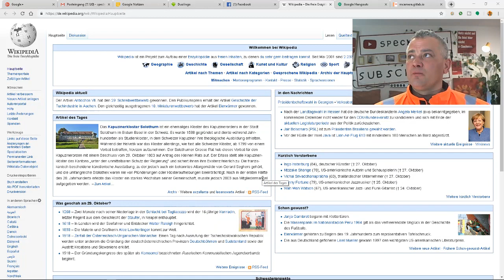🔴 Webcam • Herzberg am Harz • Vlogger Dir einen ... 🙂🌍🙂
Totaler Brüller vs. alter Hut ...

Klar verwenden die meisten eh ihr Handy als Webcam und Mikrofon für den Computer, da dabei alles optimal aufeinander abgestimmt ist.

Wenn ich die ganze alte Technik allerdings habe, warum sollte ich sie nicht benützen? ...

Also habe ich heute mal eine weitere Kamera für meine Streams eingerichtet - ich habe dabei vor allem an Interviews in meiner Bruchbude gedacht.

Das bei der App nun ausgerechnet das Mikrofon nicht funzt, das ist sonderbar. Vielleicht nach einem Neustart.

Jedenfalls fände ich es bei einem Stream locker, wenn ich die Zuschauer mit in die Küche nehmen könnte, sollte ich mir unbedingt einen frischen Snack besorgen wollen.

Heute hat es übrigens Weingummies gegeben, welche ich sehr, sehr gerne esse.

Das tröstet mich ein wenig darüber hinweg, daß das Mikrofon nicht funktionierte.

Übrigens:

Da ich was an meinem PC neu machen musste - er funktioniert jetzt schlechter und wird gelegentlich einfach schwarz - habe ich auch OBS neu einrichten müssen.

Die neue Oberfläche - entspricht ungefähr der alten - ist auch nicht schlecht.

Das blaue Licht am Handy ist übrigens wieder weg - ich hoffe, daß es das ganze ein wenig spannend macht.

Für Tipps und Anregungen - insbesondere wegen dem Mikrofon am Handy - bin ich immer dankbar.

Mein anderes Mikrofon will ich natürlich weiterhin verwenden, denn das mag ich einfach. Ich finde, daß es cool aussieht und wollte man auf alles alte verzichten, dann könnte ich hier den PC abbauen.

Das habe ich aber nicht vor. Das wäre traurig.

"Weil sie es in ihrem Elternhaus unerträglich findet, haut Ester von zu Hause ab.
Aber der Trip entwickelt sich zum Albtraum. Und mit was für üblen Typen ist sie da bloß unterwegs?
Ist das etwa die Freiheit, nach der sie gesucht hat?
Gut, dass sie nach vier Wochen wieder daheim in ihrer heilen Welt ist..."

🌲 Glück auf! ... 🙂🌍🙂

( Verfügen Sie über Sprachkenntnisse? • Möchten Sie bei der Übersetzung der Beschreibungen und der Untertitel helfen? • Hier finden Sie Videos, für welche Sie Übersetzungen erstellen können

🔴 YouTuber? • Treten Sie oben der Community bei! • Die nehmen jeden! ... 🙂🌍🙂